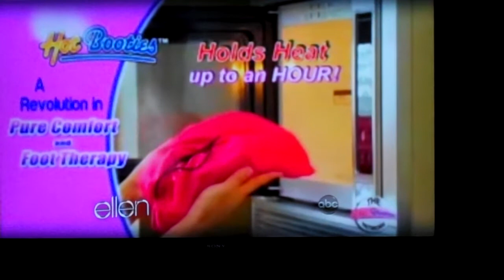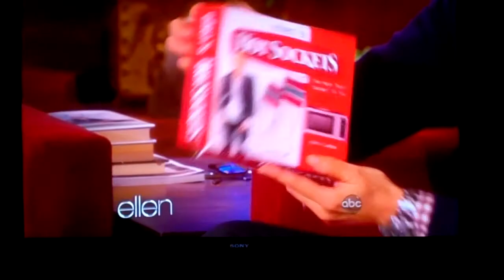Hot Booties on the Ellen Degeneres show on 01/20/2012 features Tim Goewey and Taylor Baldwin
Hot Booties was featured on the Ellen Degeneres show on Friday January 20th, 2012.  Ellen said she was watching TV and an infomercial came on she liked and played most of the commercial.  She then shared her new invention idea which were Tube socks with pop corn in the toes so that when you microwaved them you would have plenty of fresh pop corn - she wants to call them Hot Sockets!